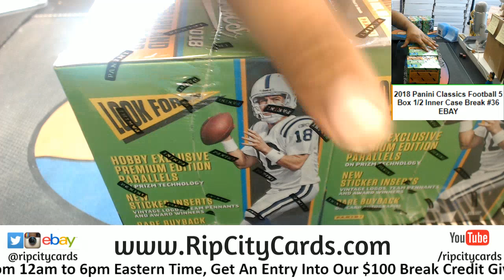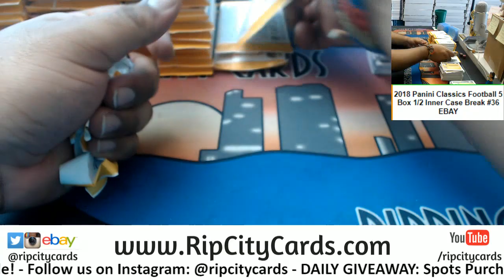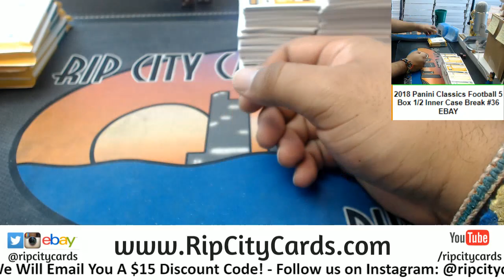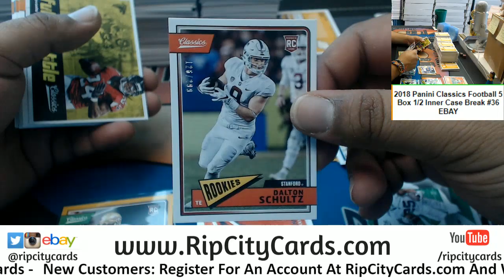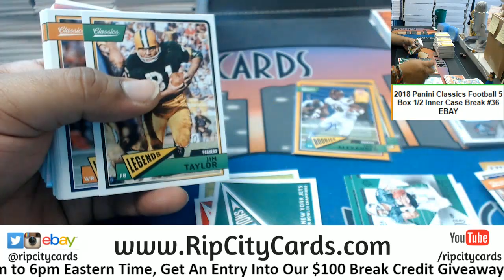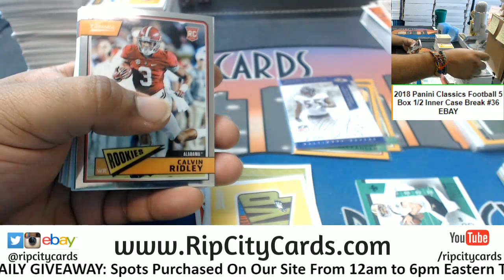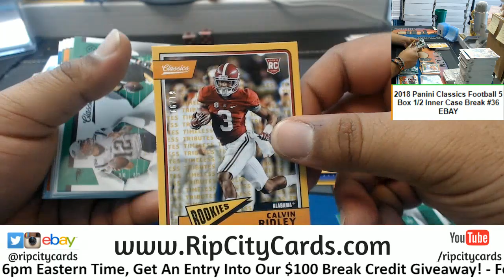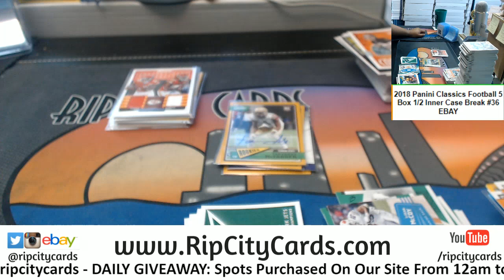2018 Classics Football 5 Box #36 EBAY